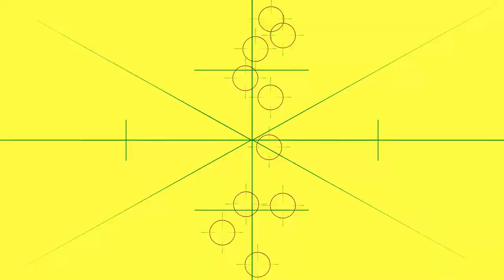Computational Fluid Painting (sometimes)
Computational Fluid Painting is the name created for the (first by accident),  abstract images. . . painted. . . (sometimes). . .  whilst mucking about with computational fluid dynamic software.
Chosen Art work is set for print and displayed for sale

sound track: from the tune, First Rain by Ian Post (licensed through Artlist & augmented for the video by cavewallmedia.co.uk)
. more of his awesome creations can be listened